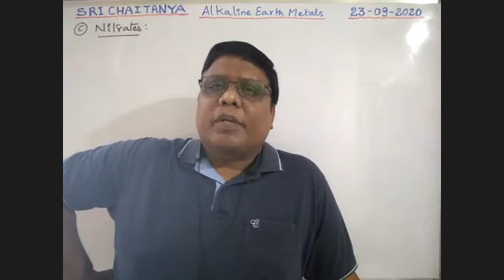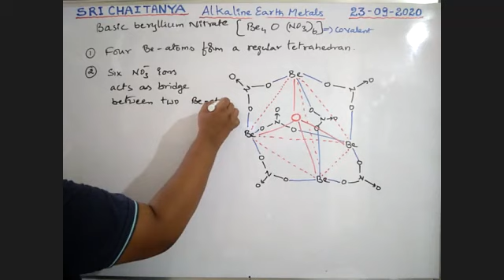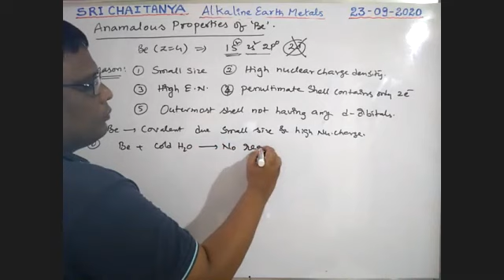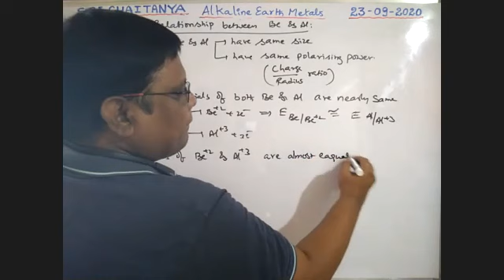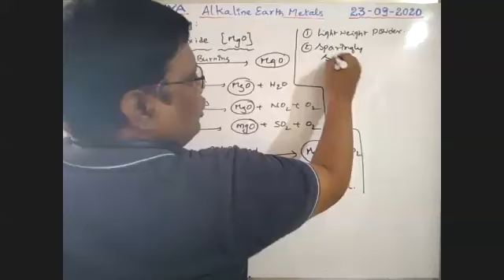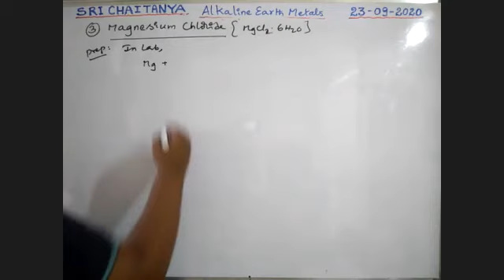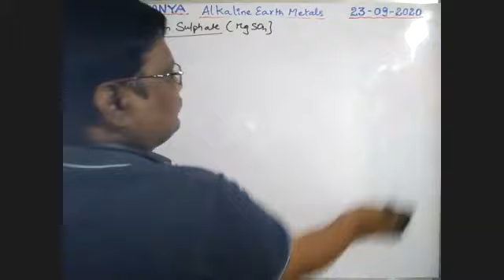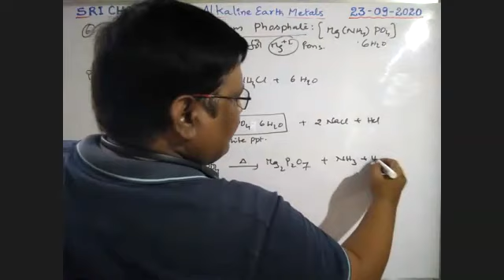Alkaline earth metals - 3